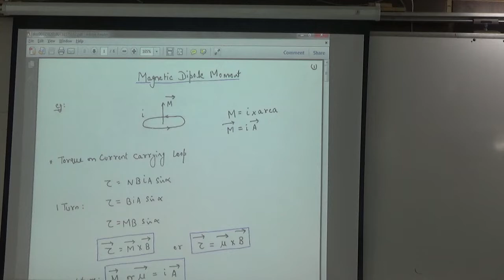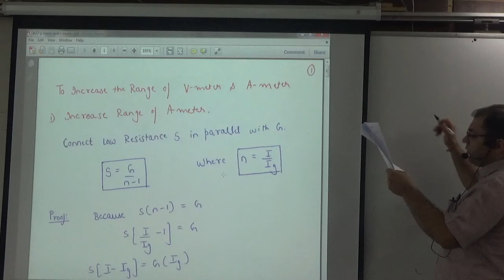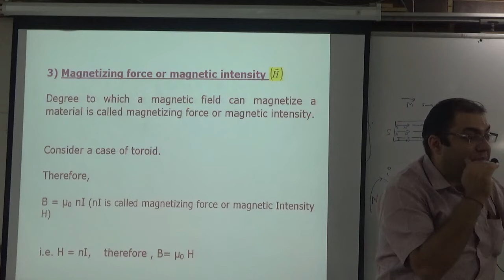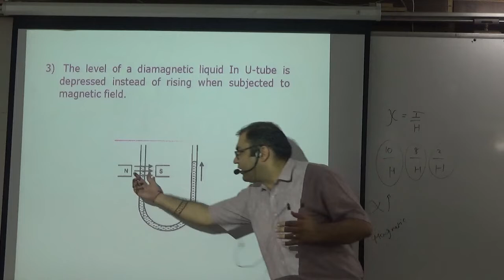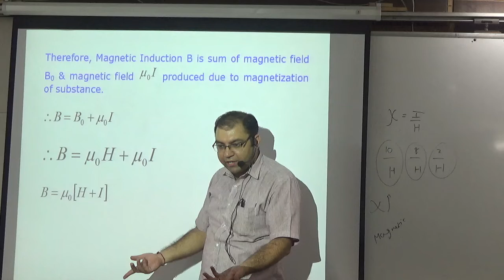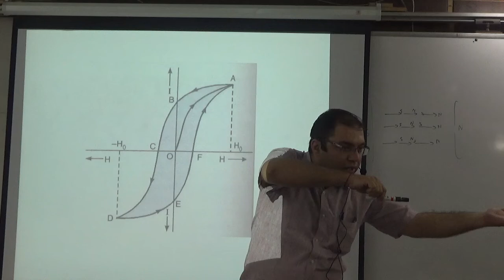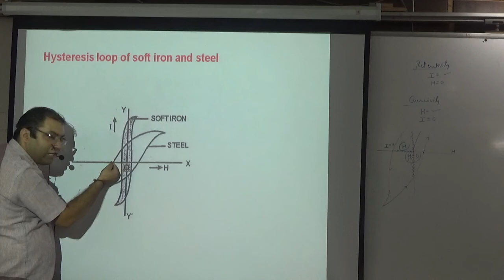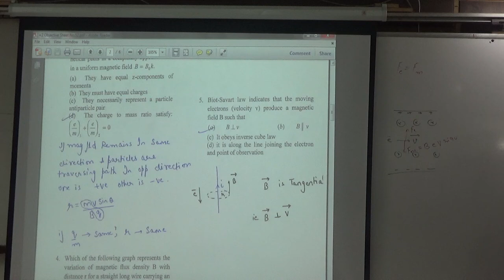classification of mag material